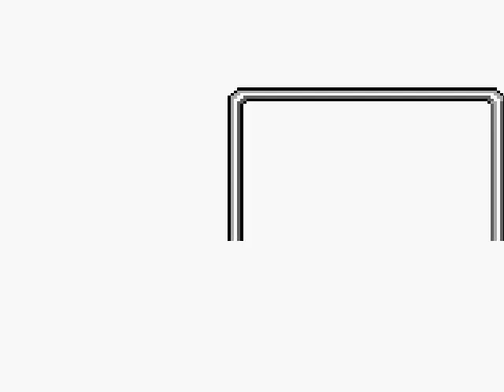Let's Play Mystic Quest Part 21 ''Auf zum Schneefeld''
Nachdem ich ein bischen herumgeirrt sind,
weiß ich endlich wo es lang geht.